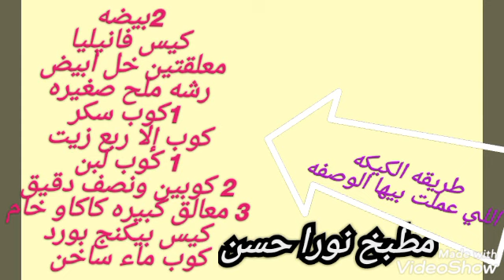ابهريهم واعملي 3 وصفات من كيكه واحده واقتصاديه وسهله جدا/ سويسرول ديسباسيتو كيك بوبس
التورتات والحلويات الجميله والراقيه كلها هنااا عندى👇👇👇👇👇 list=PLDhVpHYyqEc4I3jRvTw-KqP_ioixS-kp0